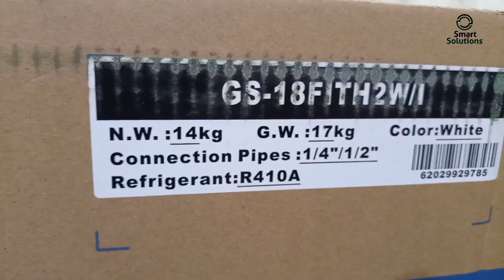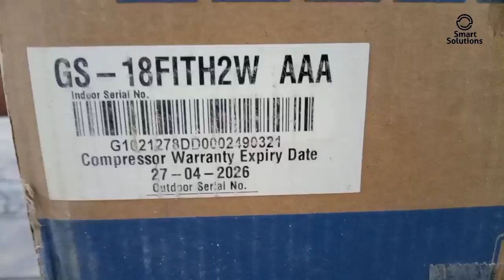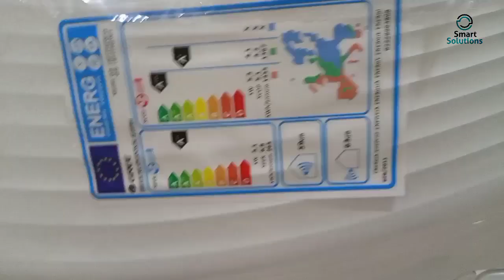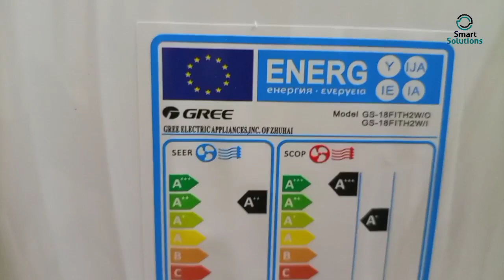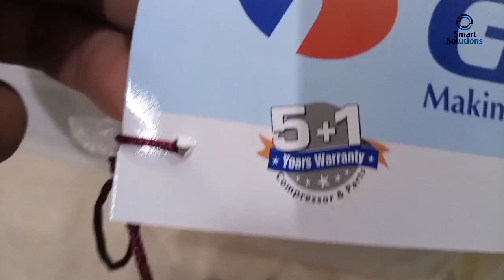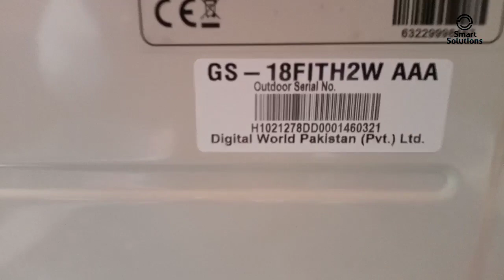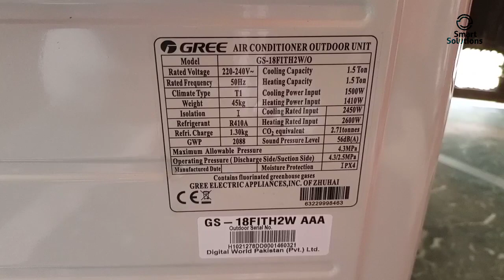unbox GREE 18fith2w fairy 1.5 ton dc inverter ac|| gree fairy picture and specification and price